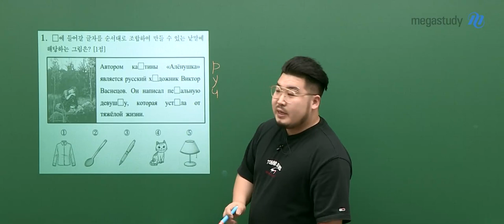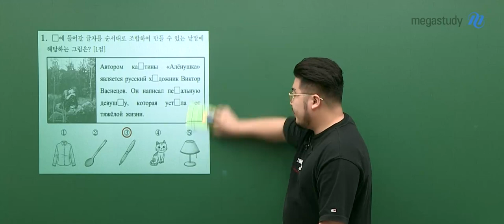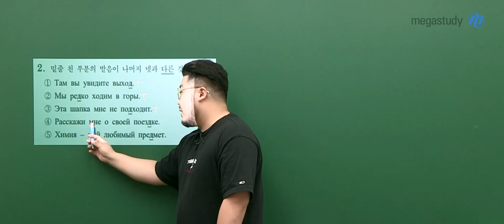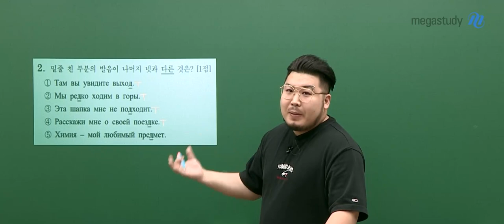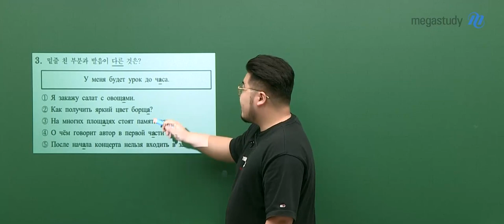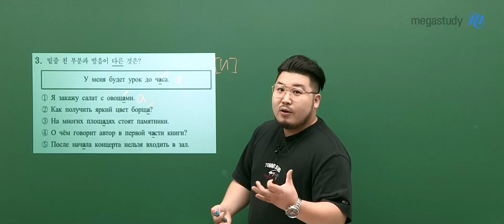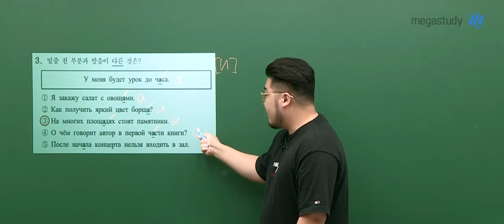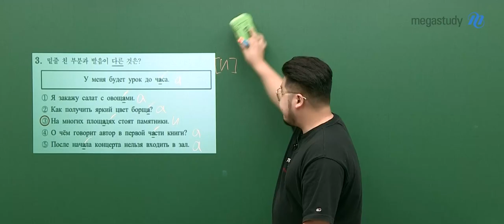[메가스터디] 러시아어 빠샤쌤 - 2023학년도 수능 러시아어 해설강의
러시아어 빠샤 선생님의 2023학년도 수능 러시아어 해설강의 영상입니다.

- 러시아어 빠샤 선생님을 더 알고싶다면?